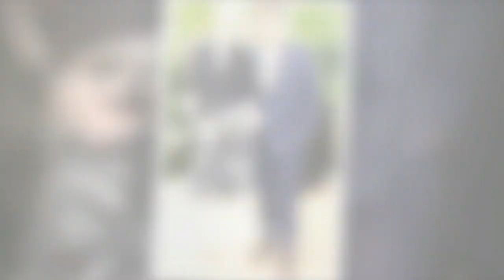Alice Evans finds love again with new man after bitter split with Ioan Gruffudd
Ioan Gruffudd and Alice Evans are now officially divorced, but custody negotiations regarding the former couple's children remain ongoing and it appears she now has someone special in her life#Ashleigh Rainbird#Alice Evans#Gruffudd